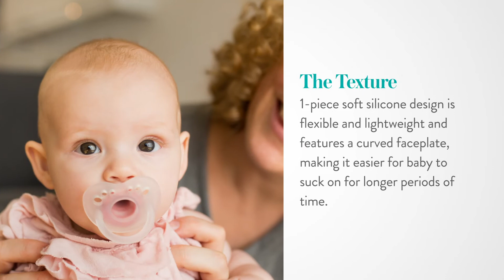Evenflo Balance Cylindrical Pacifier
Developed with Pediatric Feeding Specialists, the soft silicone Evenflo Feeding Balance + Cylindrical Pacifier helps promote healthy sucking skills for infants 0-6 months. The cylindrical shape of the Balance + Pacifier allows your baby to mimic the tongue shape they make while breastfeeding. This 1-piece, 100% soft silicone pacifier is ultra-lightweight and flexible, helping to decrease mouth fatigue. The integrated vent holes helps keep skin dry, while the easy-grip handle makes it convenient for both you and your baby to hold. Evenflo pacifiers are 100% free of BPA, polycarbonates, PVC and phthalates, and are also made of food grade material.